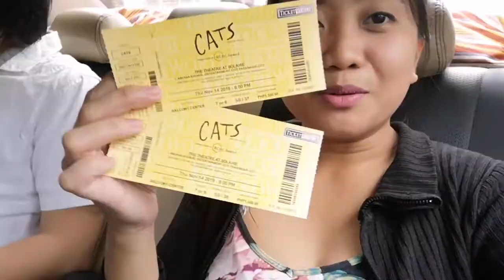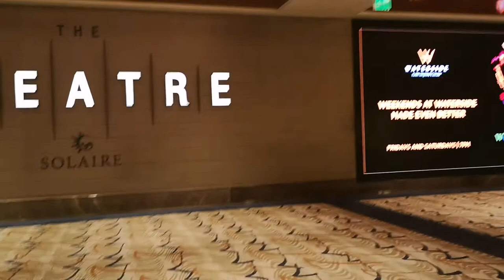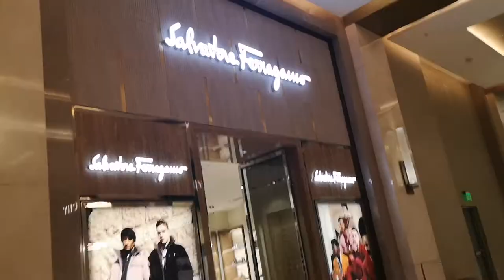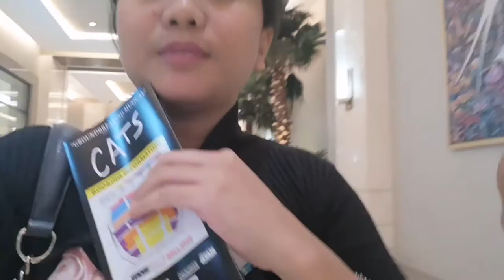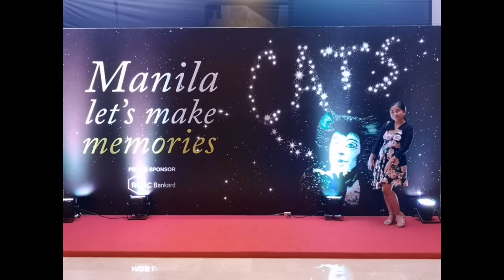Parents Date Night | Cats Musical in Manila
We got tickets for Cats Manila! These tickets were Nathan's prize for winning best in costume last Halloween Party. Unfortunately, Nathan was too young to watch the musical. The Musical allows only 6 years old and above. But this is still an opportunity for me and Jay to spend time together 😍

Cats the Musical in Manila started last November 6 and will run until December 1, 2019 at the Solaire Theater.

So grab your tickets now!

Camera used for vlogging: Huawei P20 Pro
Video Editing App: Kinemaster
Photo Editing App: PicsArt, Adobe Spark Post